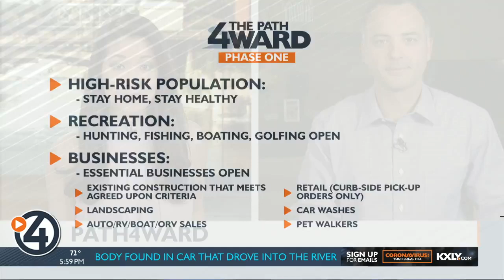Golf courses, fishing reopen